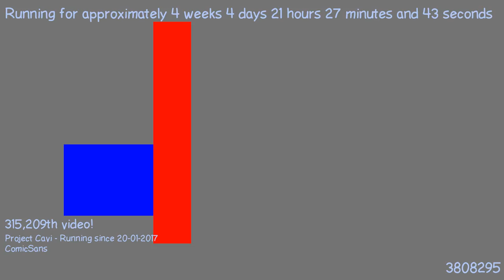1487791918 - Webdriver Cavi - O